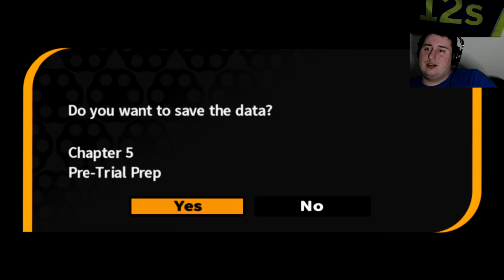SPOUTING NONSENSE!! Danganronpa Trigger Happy Havoc (32)